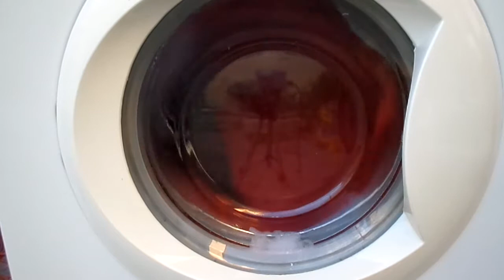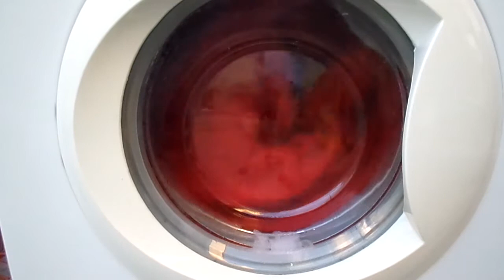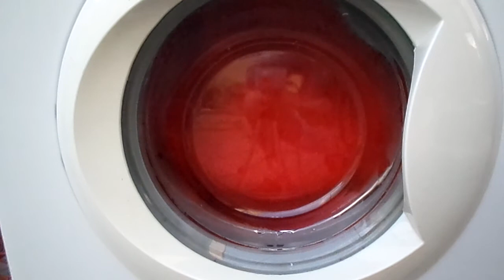(004) White Knight WK1400V Quick wash P3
(004) White Knight WK1400V Quickwash P3